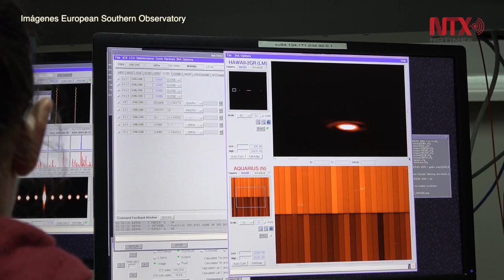Expertos estudiarán en Chile estrellas jóvenes y agujeros negros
El Observatorio Europeo Austral instaló en el norte de Chile un instrumento que permitirá estudiar regiones alrededor de estrellas jóvenes y agujeros negros.